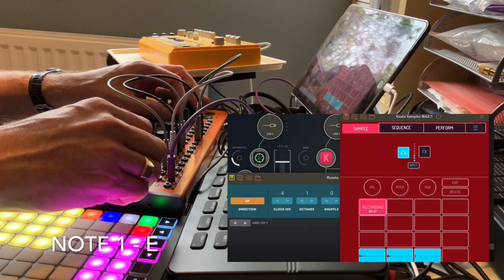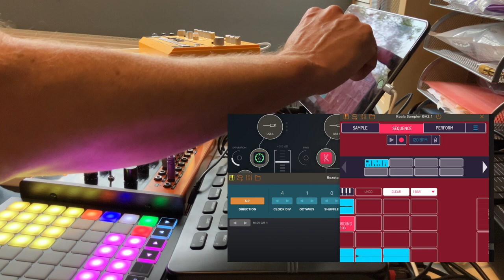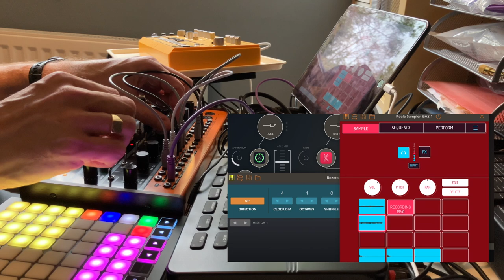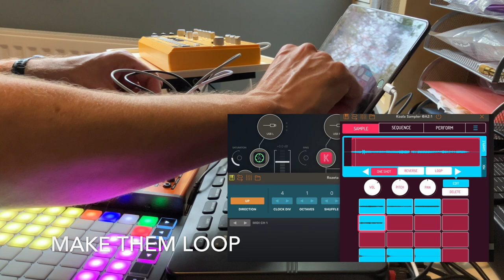Making a chord drone with a monosynth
Lay out an E minor chord with the Behringer Crave into Koala Sampler, one note at a time!